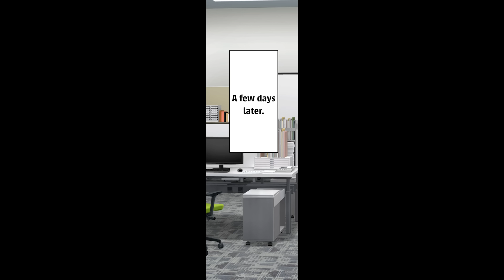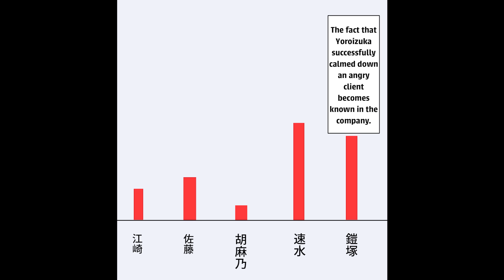【Manga】My Evil Supervisor Tells Me To Train A Female Rookie Who He Can't Deal With.